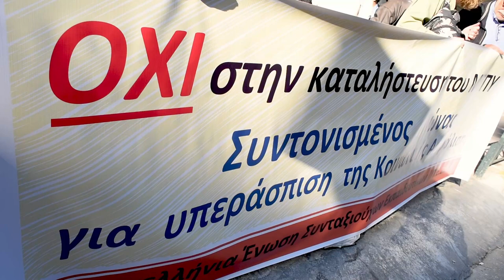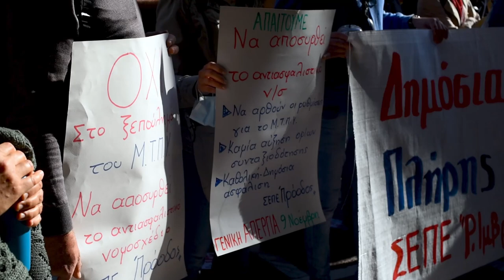Η Δ.Μανωλάκου στο πλευρό των εργαζομένων ενάντια στο ξεπούλημα της περιουσίας του Μετοχικού Ταμείου